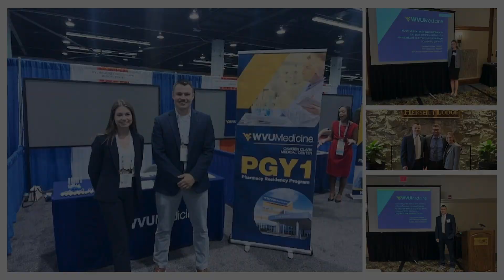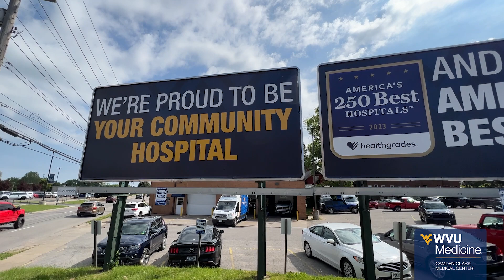PGY1 Pharmacy Residency Program at WVU Medicine Camden Clark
Hear from our program director, Allison Lawrence, PharmD. and two of our current residents, about their experience in the PGY1 Pharmacy Residency Program at Camden Clark.